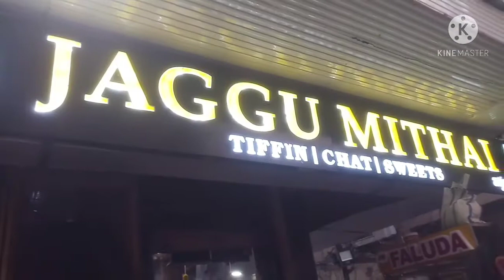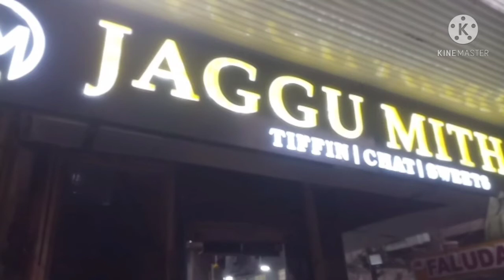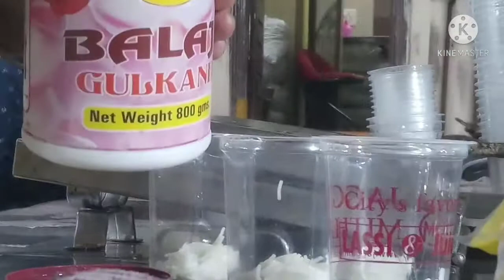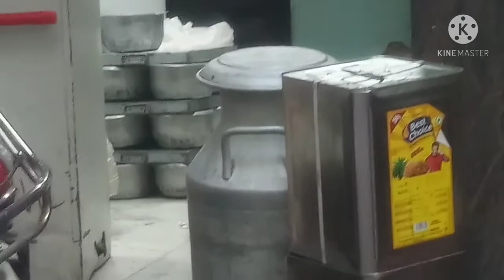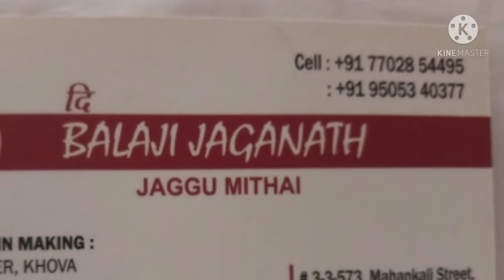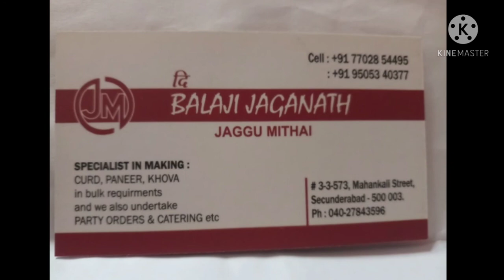Jaggu Mithailu JAGGU MITHAI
Jaggu Mithailu JAGGU MITHAI 8 April 2021

all Treditional food
allsnacksand stiffens